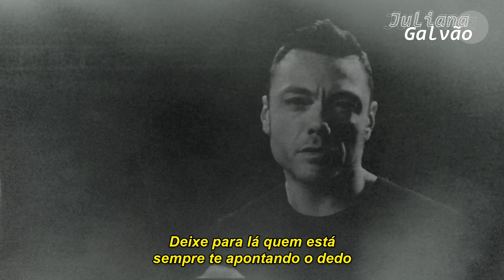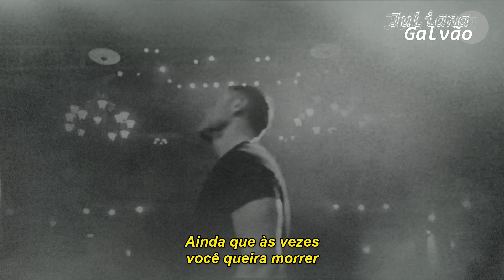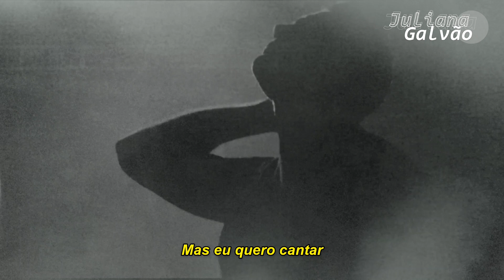Tiziano Ferro - La Vita Splendida (tradução)